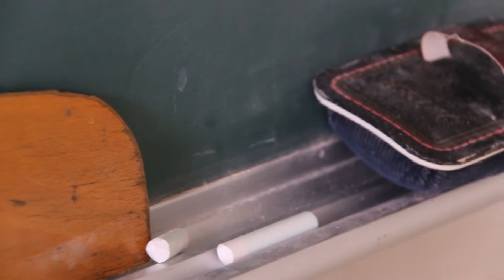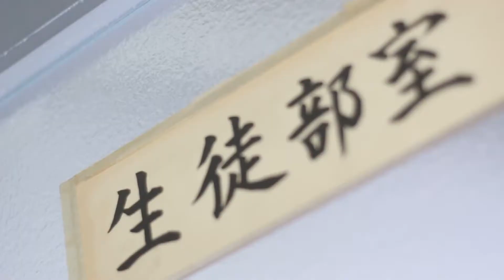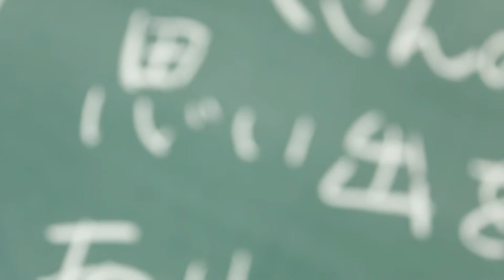熊本学園大学付属高校 旧校舎「お疲れさま そして ありがとう」の会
47年の歴史に幕を下ろした
熊本学園大学付属高校の旧校舎。

その旧校舎を、在校生、卒業生みんなで
暖かく見送ろうと開催された会の
ダイジェスト映像です。

終始暖かい雰囲気のムービーに仕上がりました。